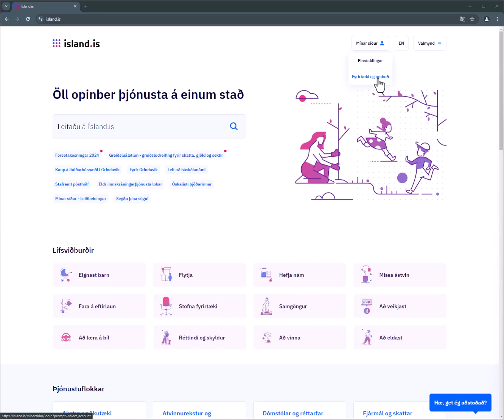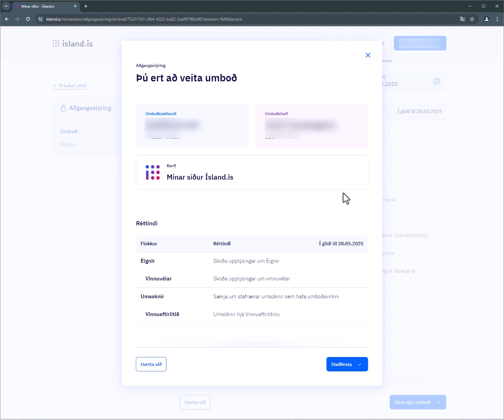Veita einstaklingum umboð á Ísland.is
Til að einstaklingar geti sýslað með tæki fyrir hönd lögaðila þarf að veita þeim umboð til þess á mínum síðum Ísland.is